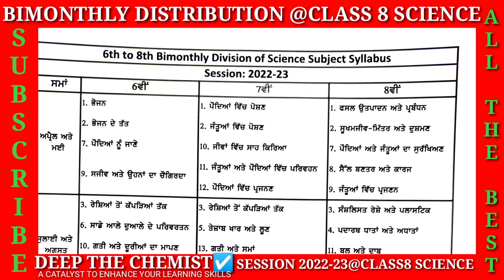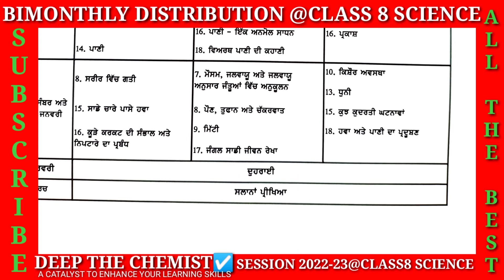6th to 8th bimonthly science syllabus